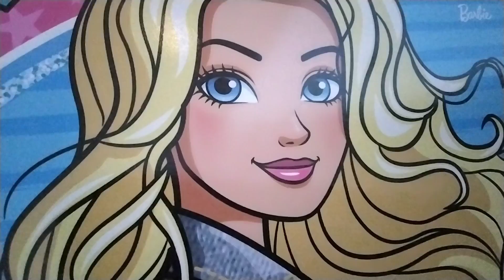press three buttons if u luv ur mom